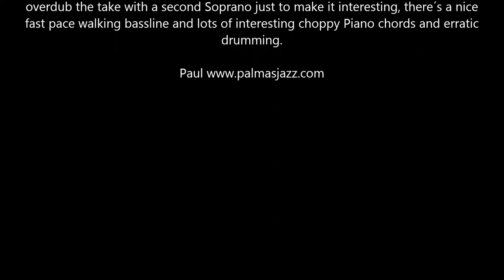Fast Time No Changes Played by Paul Finch Palmasjazz.com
Fast Time No Changes, overdubbed soprano saxes played by Paul Finch Palmasjazz.com